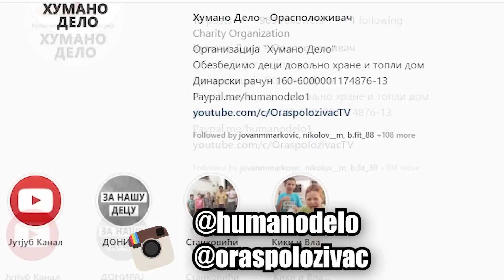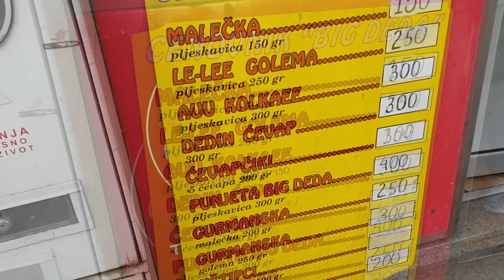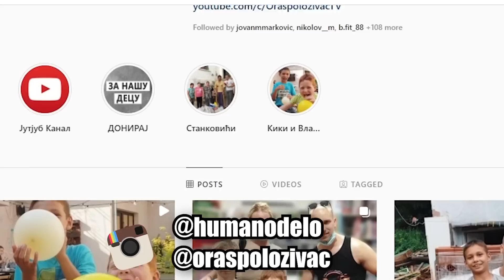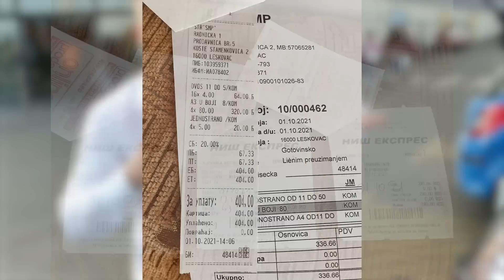KUPUJEMO SKROMNIM DEVOJČICAMA NOVE BICIKLE * Oduševile su se *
Zahvaljujući Milošu Vukoviću iz Austrije i organizaciji Focused 4 Real, Milena i Jovana Stanković iz Donje Slatine su danas dobile nove bicikle!
Pozivam ljude dobre volje da nam se priključe i obradujemo još dece..

Početni paket vrednosti 25 evra uključuje:
- 200 doubloona
- Dva broda: St. Louis i Premijum brod Emden
- 20x Restless Fire Camouflage
- 2,5 miliona kredita
- 7 dana Premijuma